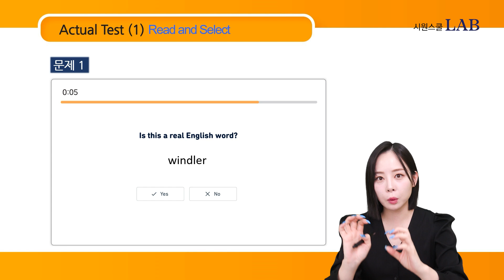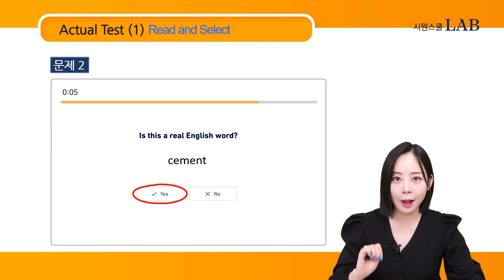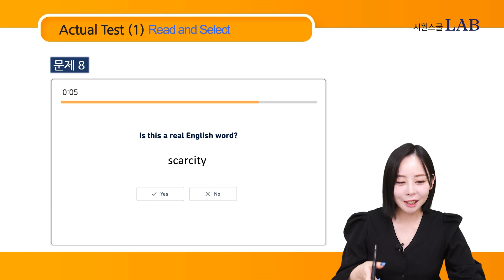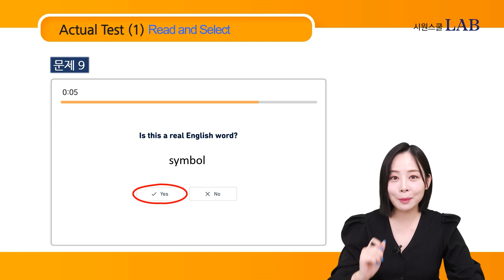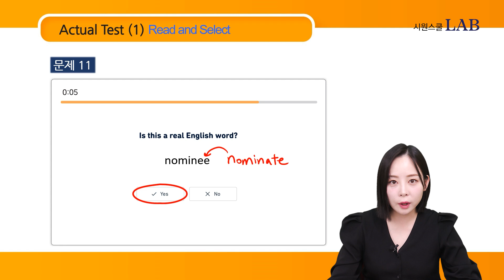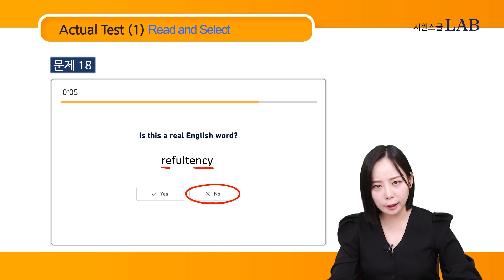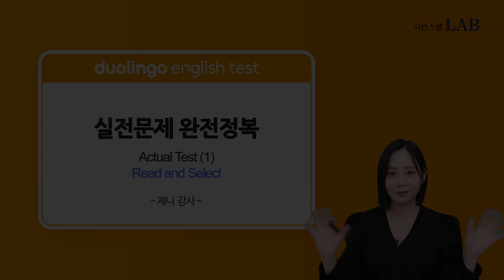듀오링고테스트 섹션1 '진짜 영단어 찾기' 제대로 파헤치기ㅣ시원스쿨 듀오링고 제니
24년 개정으로 새롭게 출시되는 신유형 문제
듀오링고 가이드 제니쌤과 함께 풀어봐요!🚩